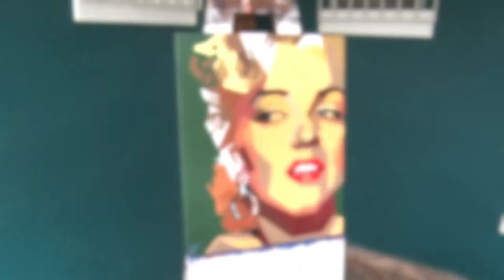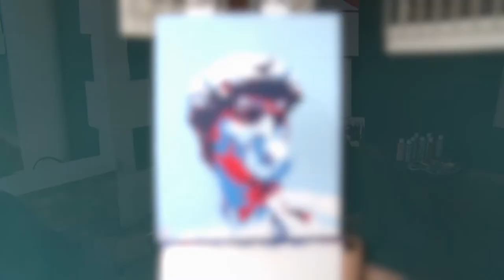HECHO A MANO MANOLO RUGAMAS ARTISTA